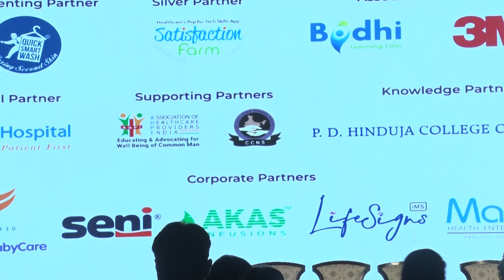National Nursing Conclave 2023, Taj Lands End, Mumbai: 5th Panel